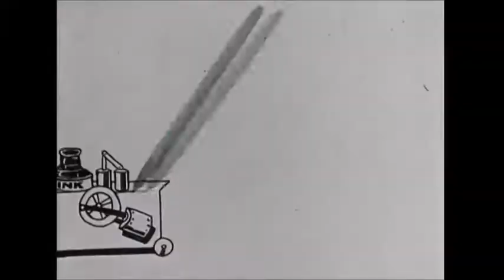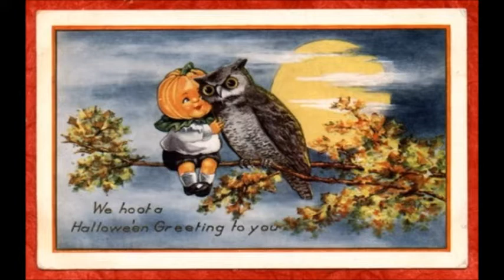The Curio Cabinet Halloween Special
Welcome to Curio Cabinet's first special video episode!  To celebrate Halloween we've opened the Cabinet for some of the spookiest cartoons in the public domain.  Enjoy Bimbo's Initiation, Betty Boop in Snow White, and Felix the Cat in Ghost Breaker.

Want to see what else we're keeping in the Cabinet?